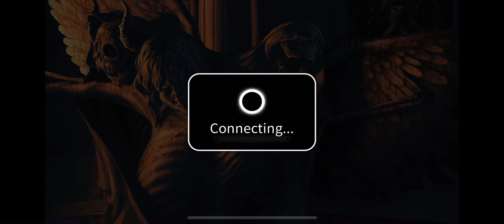[Dynamix] These songs are amazing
I like whirlwand the most!

Screen recorder:
Action!

Video editer:
Openshot
PowerDirecter